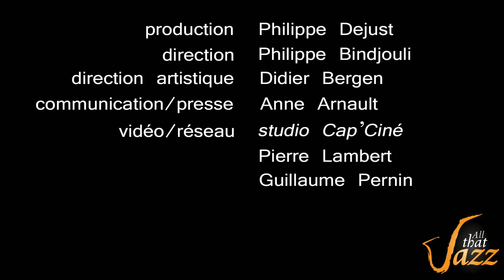Malted Milk Teaser - Concert à Blois "Les Lobis" le 21 décembre 2012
Teaser du concert de Malted Milk aux Lobis à Blois le Ven. 21 décembre 2012 à 21h00